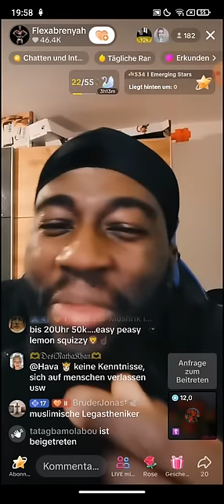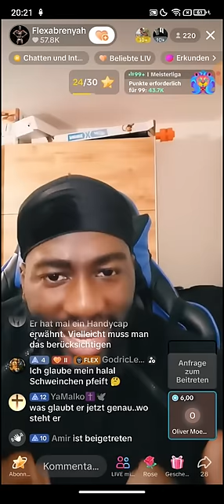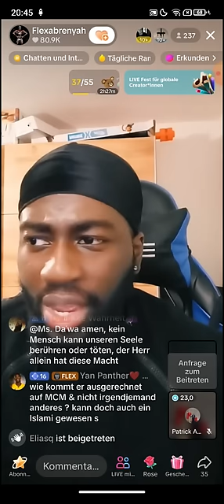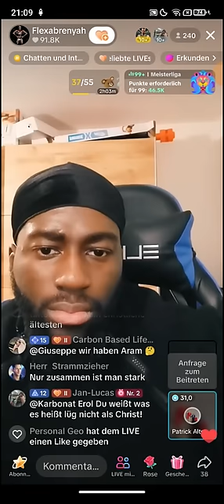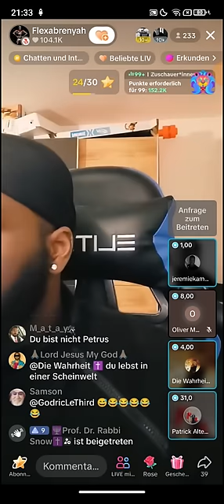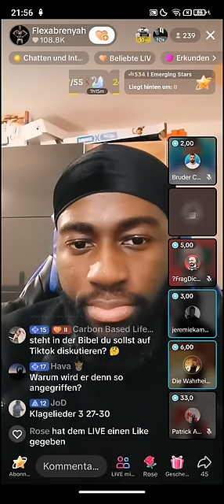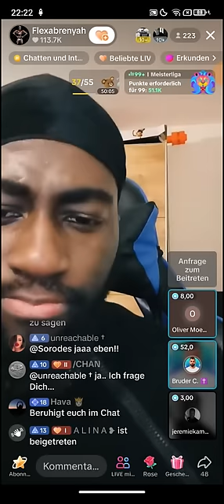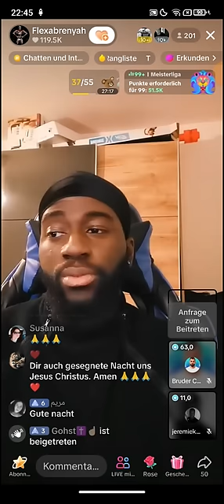Flexabrenyah Wenn man mit dem M*sser 🔪 angegriffen wird, sollte man die Linke Backe hinhalten? 26.01